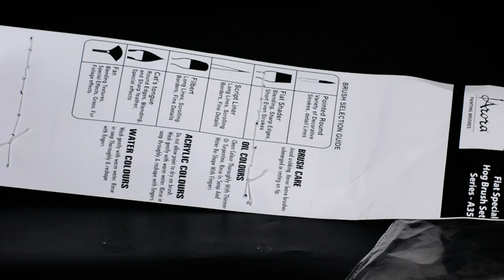Arora Flat Special Hog Brush Set Series - A35